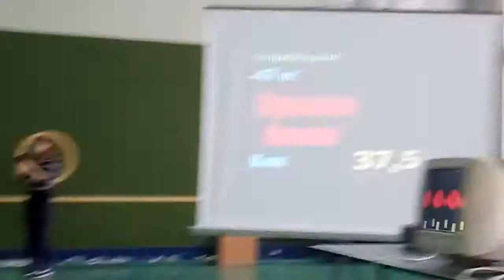2016 10 09_Яровая_bp_3.mp4